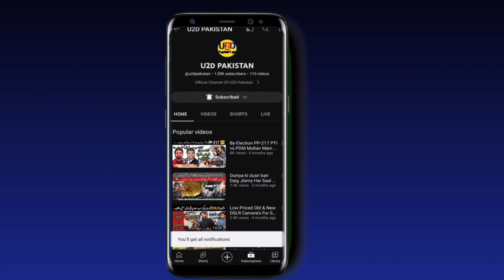how to get bail in 16 mpo law | 16 mpo main bail kaise hoti hai | What is Army Act 1952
اگر آپ کے پاس ہے کوئی منفرد ٹیلنٹ یا جانتے ہیں کسی ایسے شخص کو یا اپنے کاروبار کی پبلیسٹی کروانا چاہتے ہیں تو ہم سے رابطہ کریں

Adv Syed Adnan Bukhari

16 mpo main bail kaise hoti hai | how to get bail in 16 mpo law | what Is army Act 1952

Official Channel Of U2D Pakistan
(Up 2 Date Pakistan)
We Update Pakistani news About Current Affairs and Public Question/Answers
We entertain public with Funny contents. Our Channel Creates funny videos on common sense questions in public We create motivational And informative Stories for our viewers we explore beauty of pakistan.
Working On Following Video:
Current Affairs
Public Talks
Public Question/Answers
Latest News About Government
Some Random Common Sense Question From Public
funny contents and much more